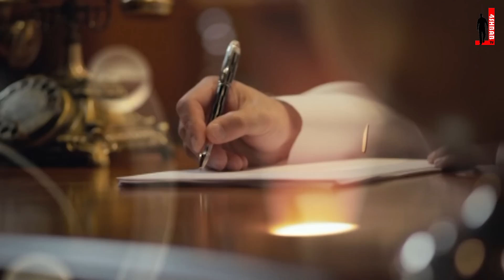قصة وفكرة - الحلقة 27 - البحث عن الحقيقة (روجيه غارودي)